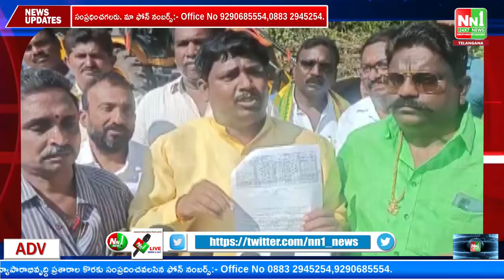పోలవరం : ఒక ఆర్యవైశ్యుడుకు సంబంధించిన ఆస్తిని భూకబ్జా దారులు కబ్జా చేయడం అత్యంత దారుణం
"nn1news live"
"nn1news luve"
"nn1news"
"nn1news live"

NN1 NEWS#
NN1 News#
nn1news live#
nn1news breaking news today#
nn1news Breaking#
nn1news Youtube on live#
nn1news Sucribe#